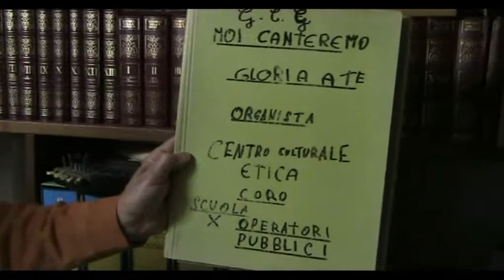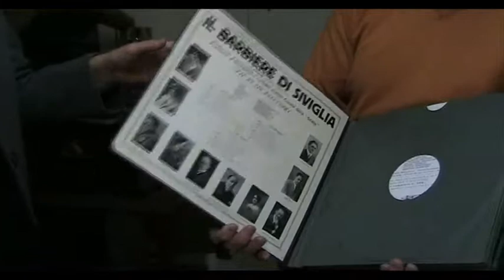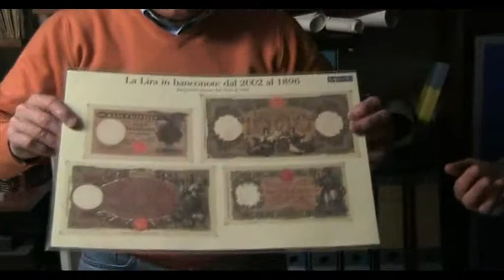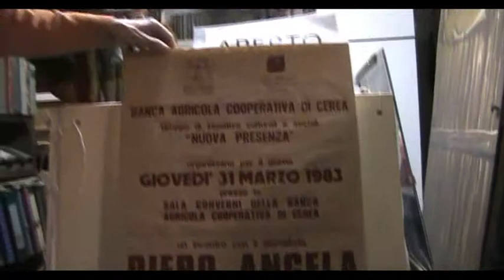Cet St Ric Bovolone CORTO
Centro Studi Ricerche Bovolone Verona 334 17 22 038